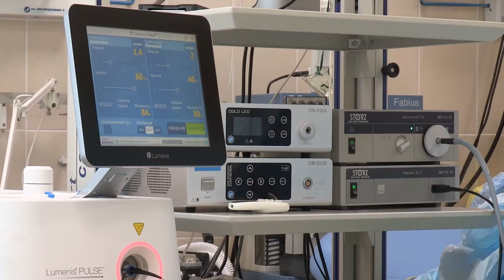Rhino on the Road: Episode 3, Mexiko - Nicaragua 2019/20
In dieser Episode geht es um die dritte Etappe meiner Motorradweltreise.
In 10 Monaten bin ich mit meinem vierbeiniger Begleitung von Cancun (Mexiko) nach Ometepe (Nicaragua) gefahren und habe die ersten Monate des Lockdowns dort verbracht.
Eine Auswahl an Erlebnissen findest du in diesem Video.

Die Vorbereitungen für die kommende Reise von Deutschland nach Bangladesch sind in vollem Gange.
Die Solaranlage wurde angeschafft und getestet. Ein Vorstellungsvideo wird folgen.
Ich habe ein Unternehmen gefunden, das mir eine Transportbox für die Solarzellen und Solovino baut.
Was glaubst du, welches Motorrad wird uns bis nach Asien bringen?
Schreibs in die Kommentare, wenn du eine Idee hast ..
Kleiner Tipp: lässt sich mit Sonne tanken.
wenn du wissen willst, welches Motorrad es wird, folge diesem Kanal und schau auch gern mal auf diesen Link. ;-)

Kapitel:
01:26 Intro
02:40 Belize
04:50 Guatemala
08:10 El Salvador
13:55 Nicaragua

Tracklist:
Track 2: Music : Way Home by Tokyo Music Walker